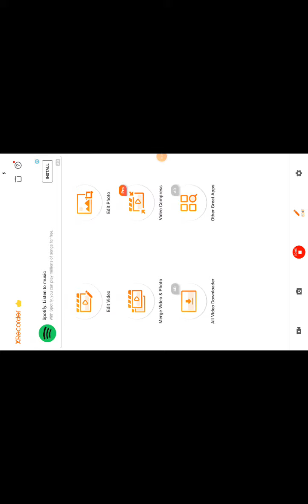20 March 2022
kasto laagho furniture